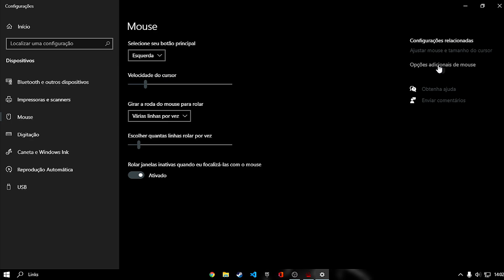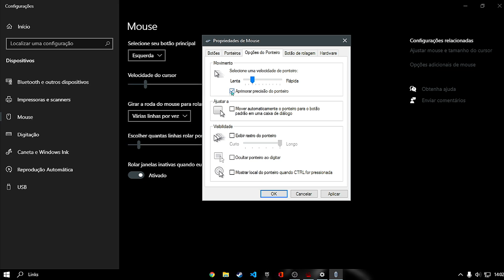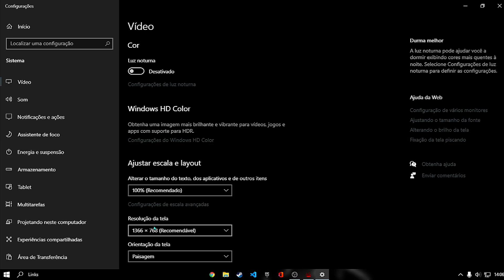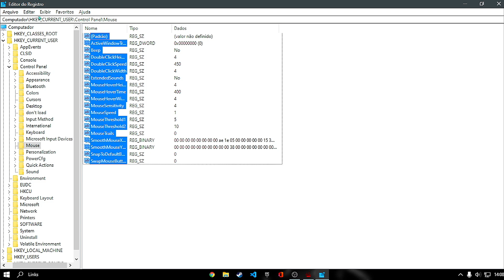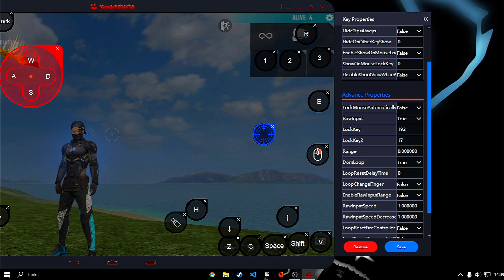MELHOR SENSIBILIDADE DO SMART GAGA MIRA PERFEITA DEPOIS DA NOVA ATUALIZAÇÃO! 😱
Vídeo mostrando A MELHOR SENSIBILIDADE DO SMARTGAGA DEPOIS DA NOVA ATUALIZAÇÃO SO VERMELHO!

🏆 PC 🏆
1 TB (HD) 446 GB (SSD) / 8,00 GB RAM (utilizável: 5,94 GB)

sensi do two9 no mobile
sensi
sensi do two9
novo smart gaga
melhor versão do smartgaga
melhor versão smart gaga
melhor versão smartgaga
sensi para todas as armas
sensi para a10s
sensi do fzn
sensi nova atualização
sensi para iphone 6s
sensi iphone 7
segredo da sensibilidade emulador

BLACKN444 , BLACK , BLACK444 , MELHORES MOMENTOS , SMARTGAGA , PRO PLAYER DO SMARTGAGA , EMULADOR , JOGADOR CARO , YGORX , LOS GRANDES , LOUD , HIGHLIGHTS , FREE FIRE ,MELHOR CONFIGURAÇÃO DO SMART GAGA PARA JOGAR FREE FIRE NOVA ATUALIZAÇÃO MELHOR VERSÃO DO SMART GAGA PARA JOGAR FREE FIRE ATUALIZADOTUDO SOBRE O SMART GAGA / DAR CAPA SEM SUSPENDER , ETC - FREE FIRE MELHOR QUE SMART GAGA 😱 NOVO EMULADOR ( 1GB RAM ) PARA JOGAR FREE FIRE NO PC  MELHOR CONFIGURAÇÃO DO SMART GAGA PARA PC FRACO ATUALIZADO 2020 Como configurar e usar o SmartGaGa em PC fraco para jogar Free Fire - Atualizado! COMO CONFIGURAR O SMART GAGA PC FRACO/MEDIO (FREEFIRE) MELHOR VERSÃO DO SMART GAGA PARA PC FRACO 2020 ATUALIZADO